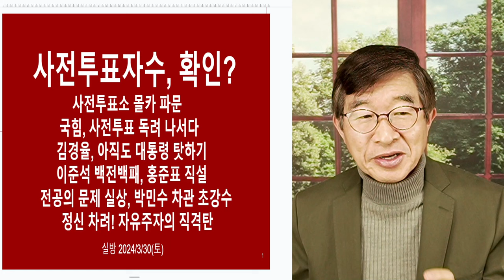사전투표자수, 검증? / 발표를 믿어라 / 딴 말은 하지 말고 / 그냥 믿어! 믿어라고! [공병호TV]